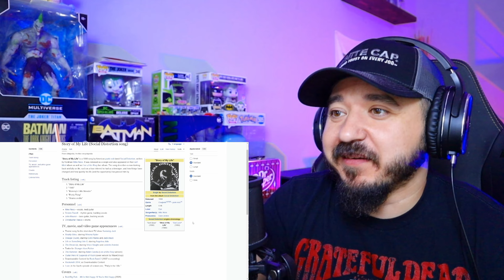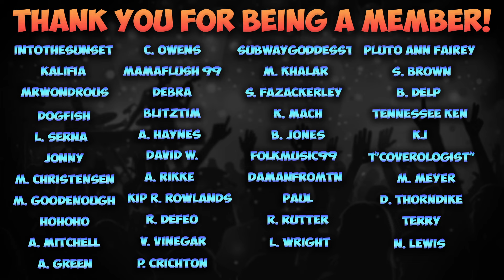SOCIAL DISTORTION - Story of My Life | FIRST TIME HEARING REACTION